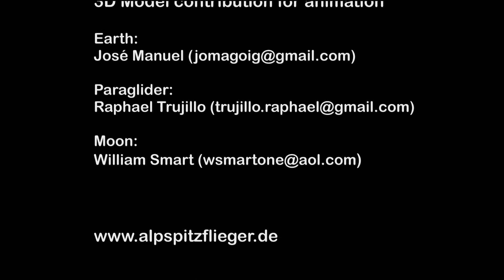Alpspitzflieger 2012-05-28 Etwas Wind aber gut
Vom letzten Wochenende - Groundhandling und Buchenberg